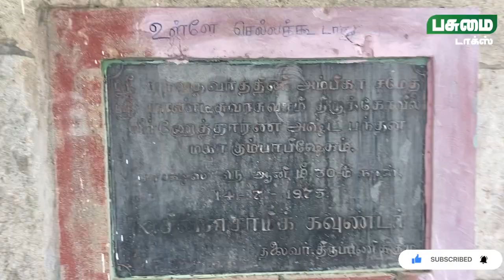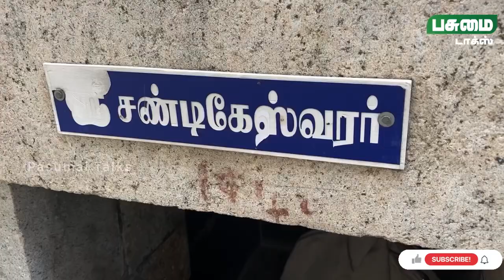Pandeeswarar, Parvathavarthini | Peruntholuvu | Othalar Kulam | ஆண்டுவிழா 2022 | Pasumai Talks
திருப்பூர் மாவட்டம்
பெருந்தொழுவு

அருள்மிகு பாண்டீஸ்வரர் - பர்வதவர்தனி | செல்லாண்டி அம்மன் | ஆண்டுவிழா 2022 ஓதாளர் குலம் | குலதெய்வம்

Shree Selandiamman temple
Paandeeswarar, Parvathavarthini temple
Othalar Kuladeivam